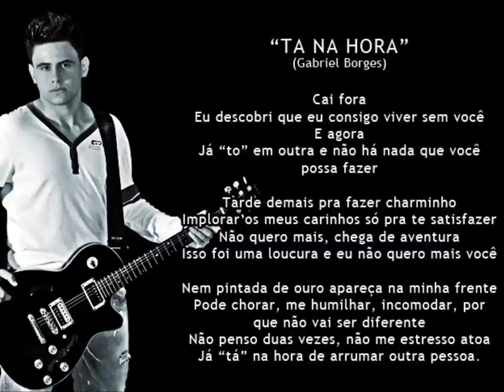Gabriel Borges - Tá na hora!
Dê um "gostei" abaixo e deixe seu comentário, obrigado!

Tá na Hora (Gabriel Borges)
Produção musical - Maureci Latero (Digi World Studio) Blumenau/SC

Musicos:
Mauricio Resende (Bateria/Percussão)
Cleder Maffezzoli (Baixo)
Gian Pupo (Violão/Guitarra)
Maureci Latero (Teclado/Sanfona)

Mixagem e masterização:
Maureci Latero (Digi World Studio) Blumenau/SC